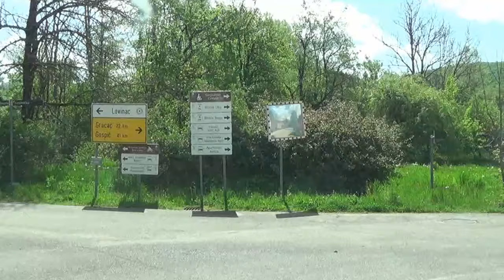LIČKI GRADIĆ LOVINAC PUN ŽIVOTA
Danas vas vodim u lijepi Lički gradić Lovinac koji je pun života. Ovaj gradić dokaz je da Lika može izgledati sasvim drugačije nego izgleda.